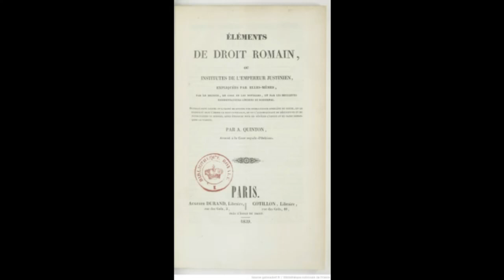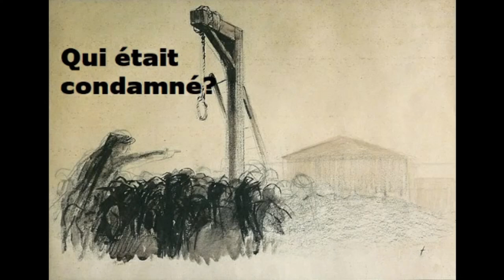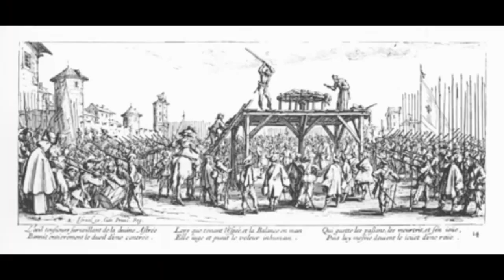Histoire d'apprendre 6 : La peine de mort au moyen-âge